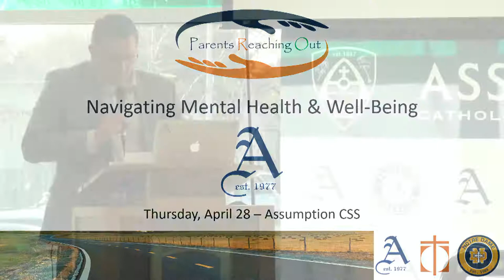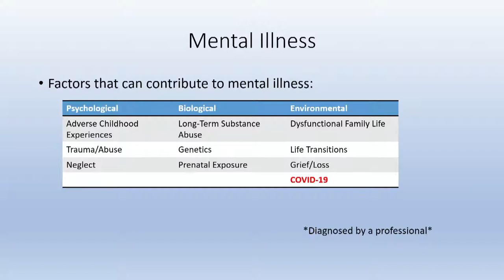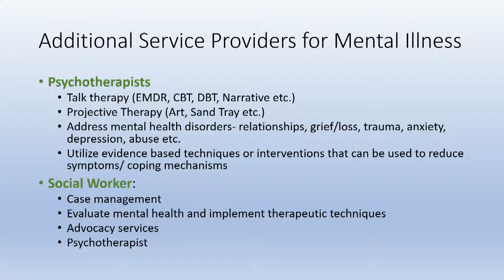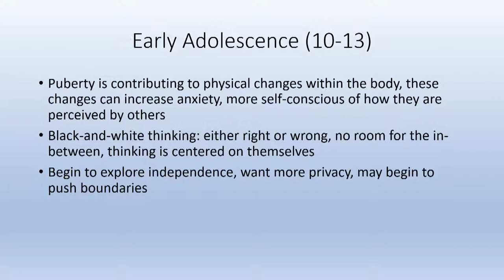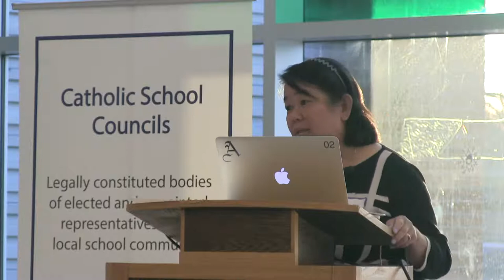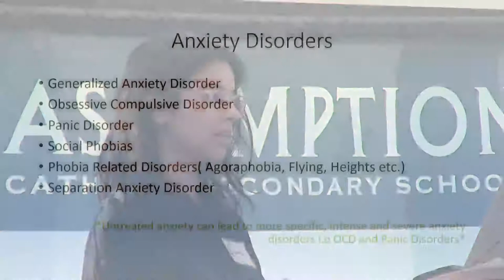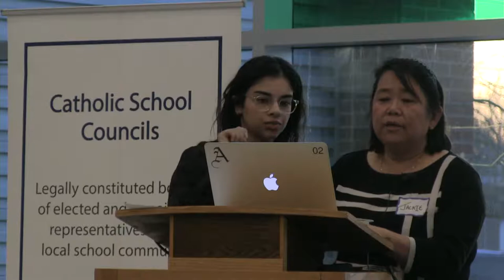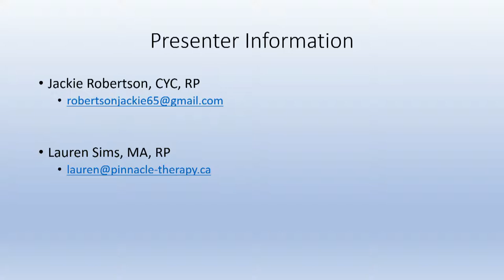PRO FORUM - Navigating Mental Health & Well Being - "Learn The Facts"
Psychotherapists, Jackie Robertson & Lauren Sims, bring
their years of experience to advise and educate parents
on how to navigate teenage mental health as well as
insightful ways to discuss mental health with their teen.